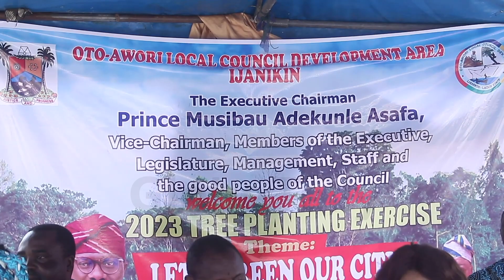OTO-AWORI COUNCIL AUTHORITIES FROWN AT FELLING OF TREES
Several trees were planted at the Shibiri Area Office of Oto-Awori Local Council Development Area to commemorate the year 2023 Tree Planting Day.

The council chairman, Musibau Asafa alongside other officials planted several trees.